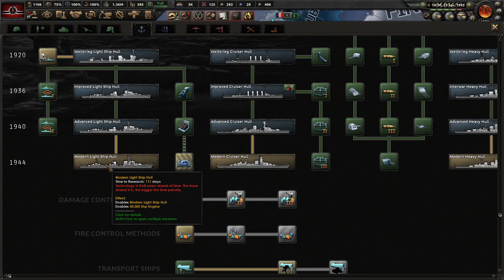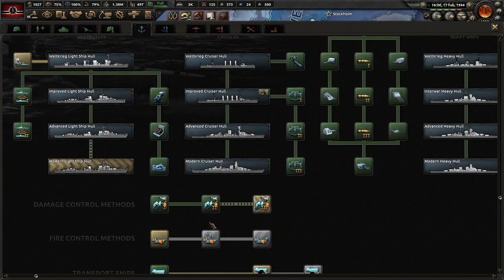A Quick Trip To Get More Black Gold And On To Paris! Hoi4 Kaiserredux: Roter Morgen, Goebbels #5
The German Empire has become incredibly hostile towards the common man and worker. The monarchy must be overthrown and replaced by a true leader who "cares" about the populace. Goebbels shall lead us to glory, no matter the cost!

Mods Used: Kaiserredux, Kaiserredux: Roter Morgen, Player-led Peace Conference, State Transfer Tool Mod